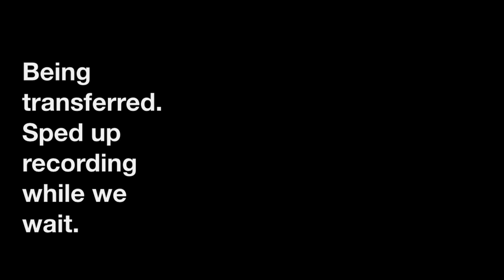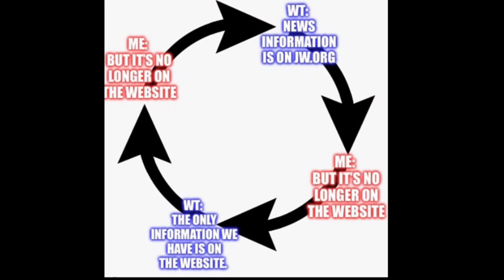Second time calling Jehovahs Witness Headquarters asking about Tony Morris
Seems the JW brothers in the Service Department at Watchtower Headquarters are getting even more vague…which leads to more speculation.

As you can hear, the tone in the brothers in the Service Department is very standoffish.